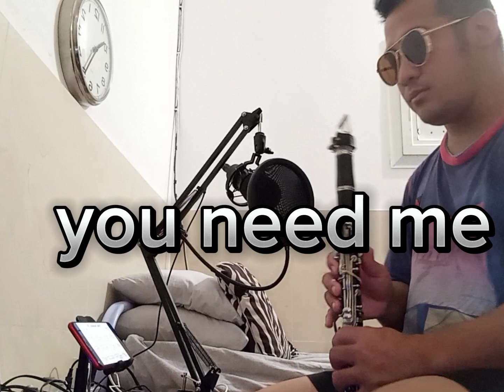you need me# cover clarinet #